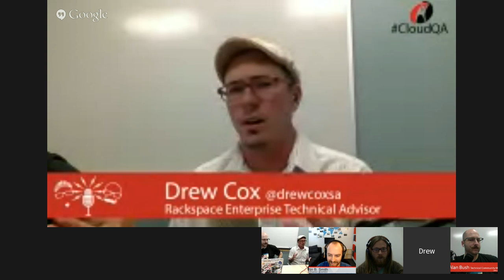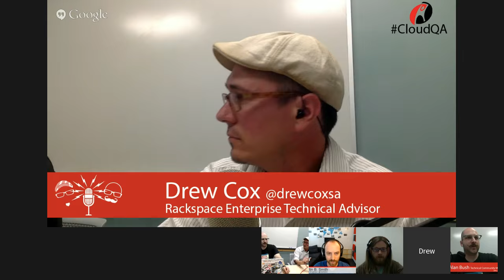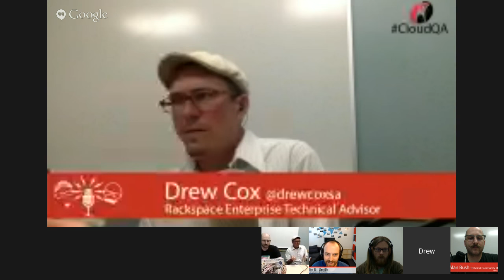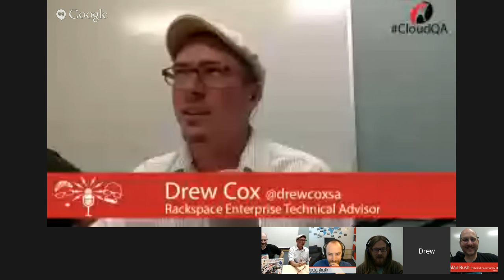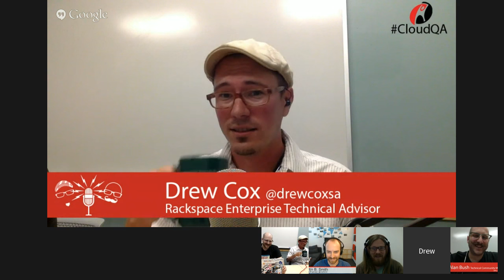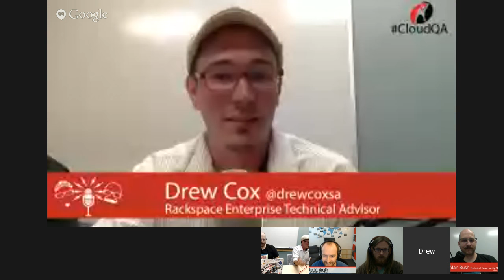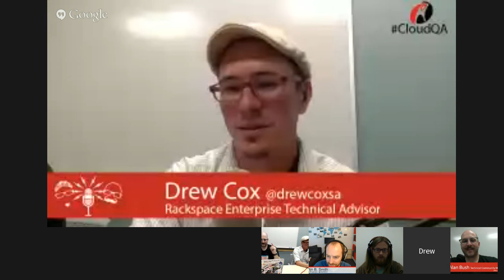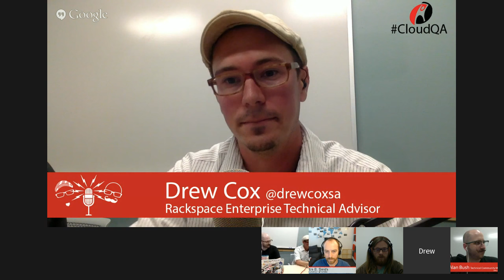Faster Time to Market with CICD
On this week's Office Hours Hangout we chat with two +Rackspace DevOps engineers about increasing code velocity, and some best practices around adopting a CICD mentality.

We'd love to hear your questions - you can ask them here, or on Twitter with CloudQA.

Episode 101 : Faster Time to Market with CICD

Participants
Hosts:
Alan Bush: @AlanBush
Drew Cox: @DrewCoxSA
Guests:
Martin Smith: @martinb3 – DevOps Engineer
John Schwinghammer – DevOps Engineer

Highlights
News
New Rackspace Datacenter in London (3:22)
Object Rocket Dedicated MongoDB (3:44)
Rackspace Solve: London (4:11)
EMC and Microsoft Partner Awards (4:51)

What is CICD? (5:58)
Why CICD? (10:11)
CICD First Steps (13:08)
Benefits of Collaborative Tools (15:15)
Testing Tools (17:52)
Q&A – DevOps on a Budget (25:15)
Recommendations on Getting Started with CICD (29:00)
Testing Strategies (38:39)
Infrastructure as Code (41:15)
Community and Testing (44:00)
CICD Words of Wisdom – Making Changes (49:32)
Wrap Up (55:13)

Links
2014 State of DevOps Report [pdf]